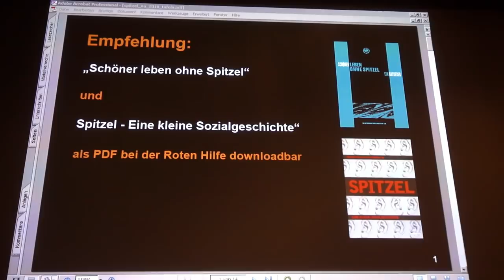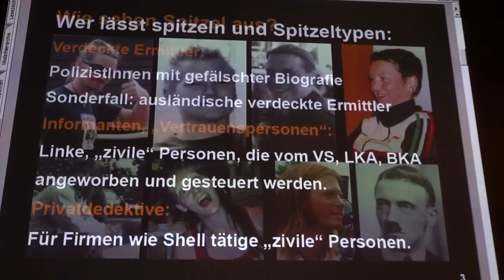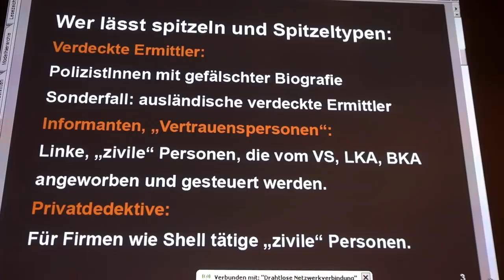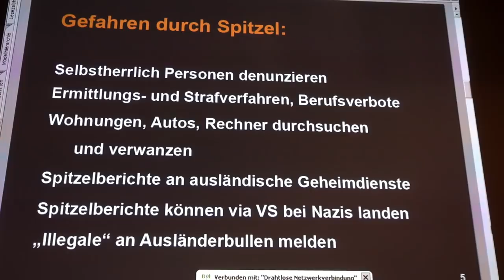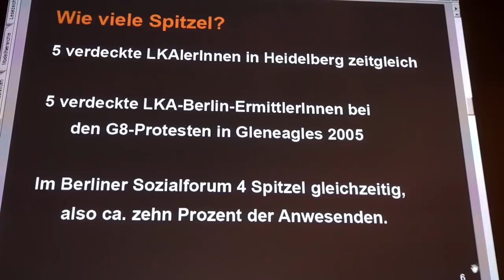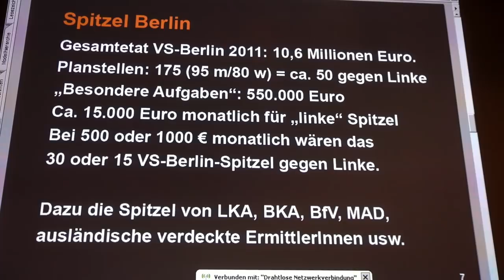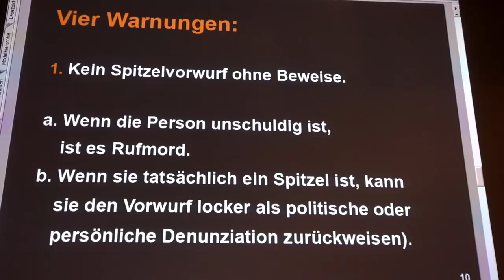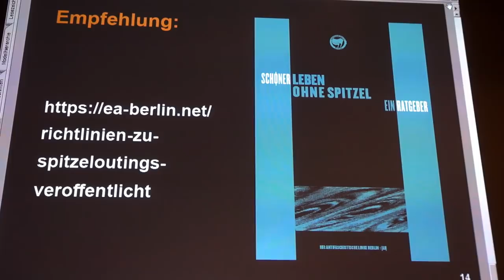Spitzel I Bespitzelt wird, wer den Herrschenden lästig und bedrohlich ist. (Klaus Viehmann)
Berlin-Kreuzberg, Lausitzer Str. 22, Regenbogenfabrik, 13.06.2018.
"Spitzel - eine Realität im linken Alltag. / Polizeiliche Spitzel - vom Umgang mit dem freundlichen Feind an unserer Seite."
Mit Jason Kirkpatrick und Klaus Viehmann